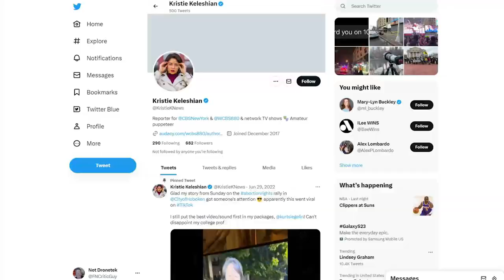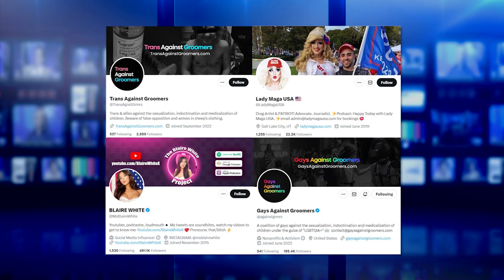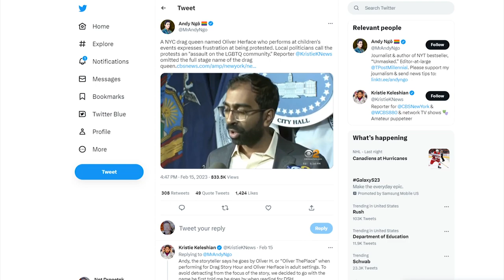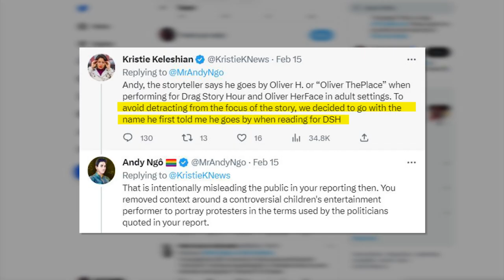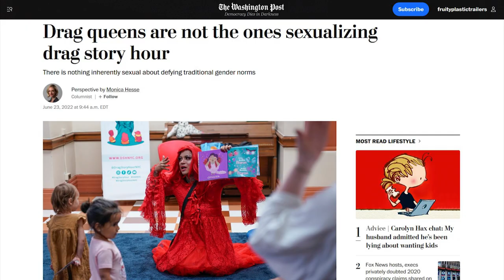BUSTED: CBS Reporter Gets REKT For LYING About Drag Queen